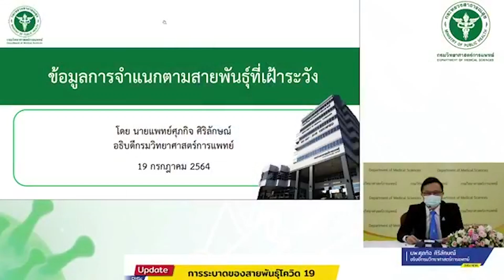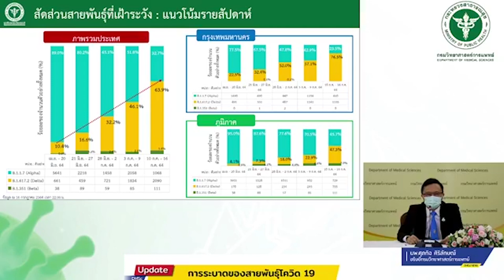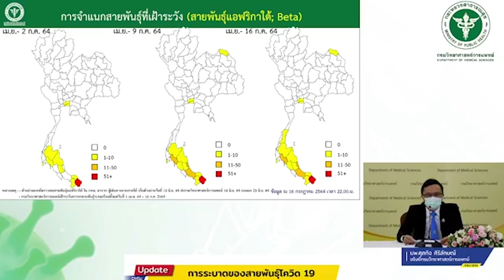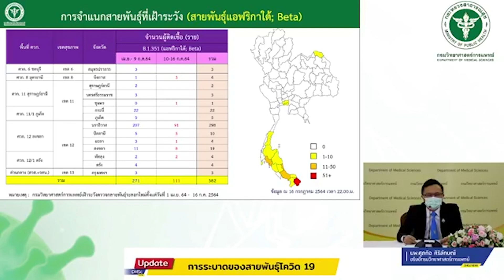อัปเดตโควิดวันนี้ "เดลตา" กระจายแล้ว 72 จังหวัด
(ชมคลิป) อธิบดีกรมวิทย์ อัปเดตสถานการณ์โควิดพบ สายพันธุ์เดลตา กระจายแล้ว 72 จังหวัด ส่วนกทม. เดลตาลามไปถึง 77 %